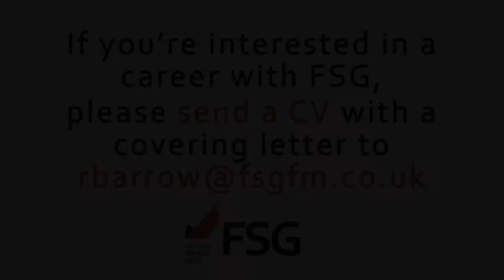Introducing Dafydd - Grounds Maintenance Supervisor at Facility Services Group Ltd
Here at Facility Services Group in Swansea, we are proud to develop employees helping them to progress through the company.  In this short film, our Grounds Maintenance Supervisor, Dafydd,, shares his experience of what it's like to work for FSG and what an average day in his working life is like.

If you would like to know more about what we do or if you are interested in a career at FSG, please e-mail our HR Manager Rachel Barrow